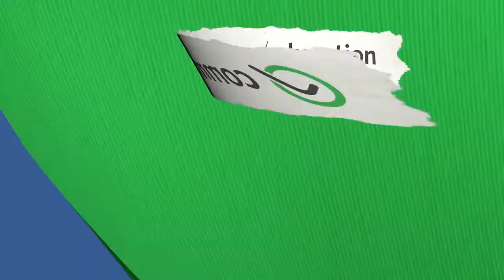Teen Voices Sexting, Relationships, and Risks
Understanding the pressures of adolescents online will help us journey with them down safer paths.